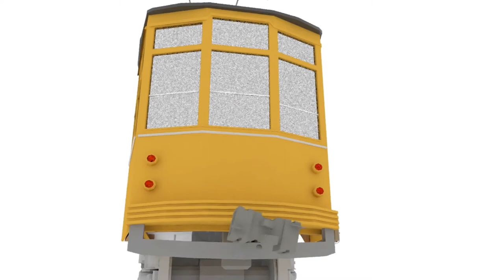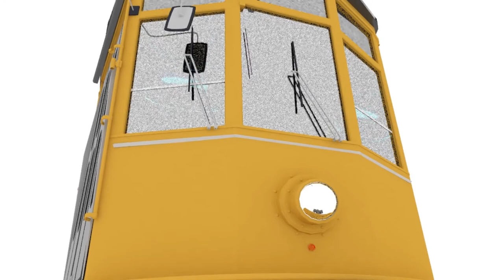Tram story animated short film.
This short film is a college project that is meant to express the initial shock we feel from change. not just in the world, but also to ourselves, our relationships, and even our perspectives.
(This animation is a little low quality due to lack of time)